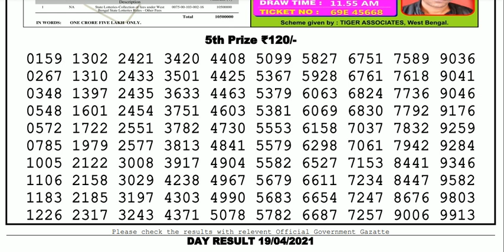Lottery Sambad Lottery Live 04.00pm 19.04.21 Nagaland Lottery Live gdn